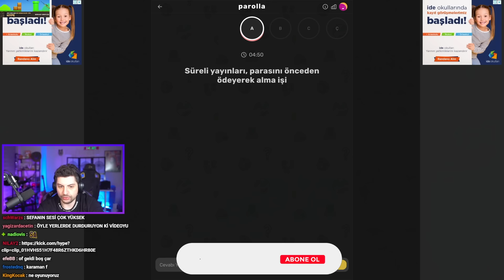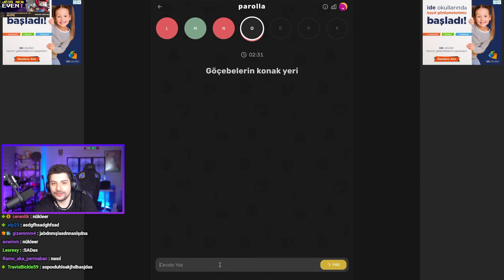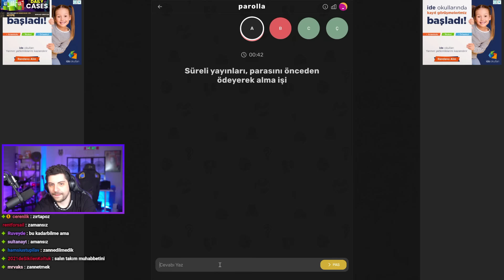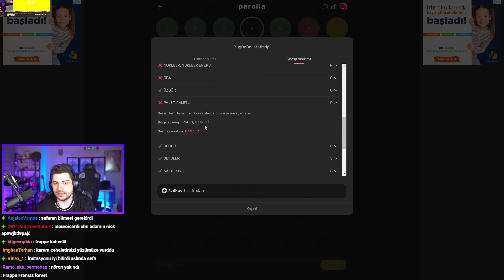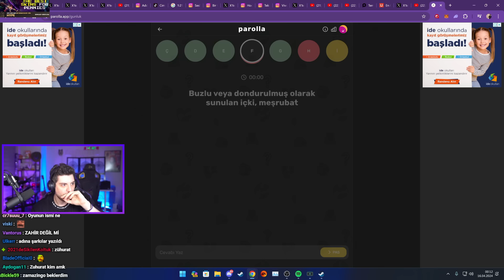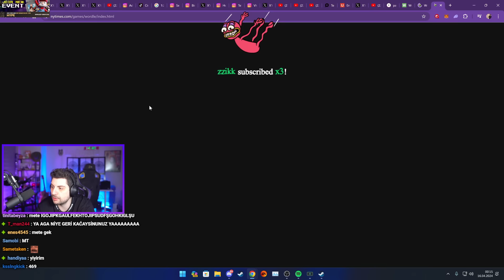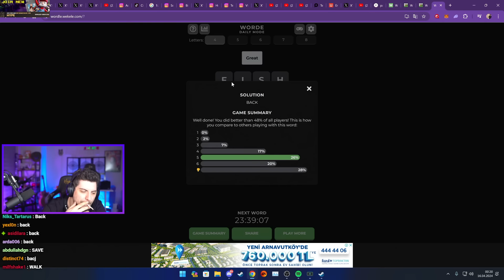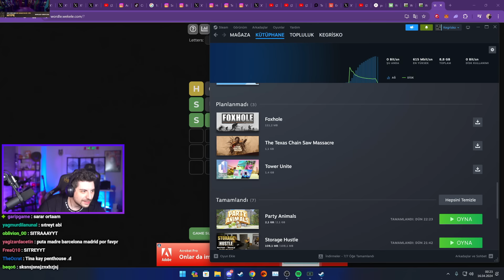HYPE | METE53 İNGİLİZCE WORDLE ÇÖZÜYOR! | EKİP İLE PAROLLA,WORDLE